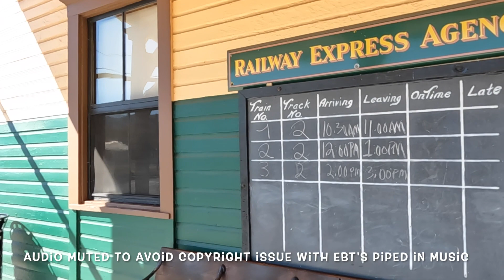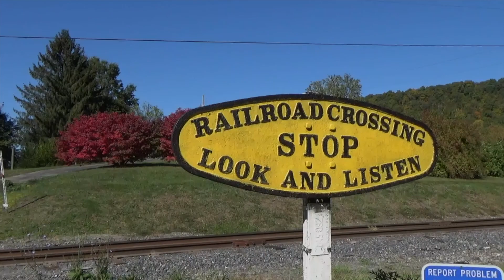EAST BROAD TOP NARROW GAUGE ACTION in Rockhill, PA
In October 2022, before the return of steam on the East Broad Top narrow gauge railroad in February 2023, we’ll do some trackside train spotting  and ride in a brand new reproduction of an 1880's passenger coach behind a rare narrow gauge diesel locomotive.  Come along for the ride!